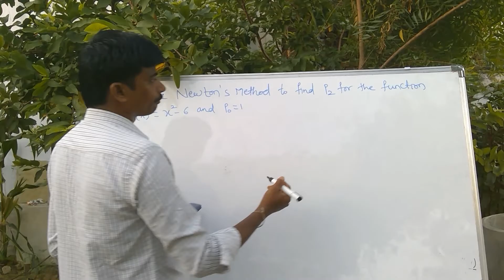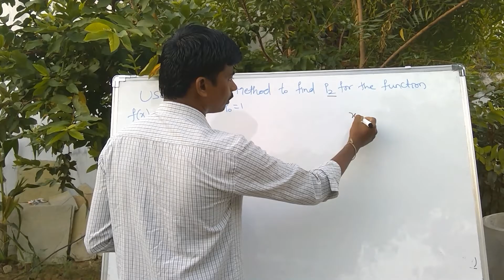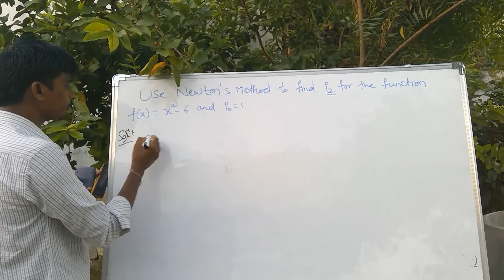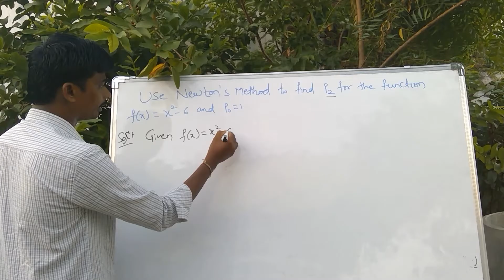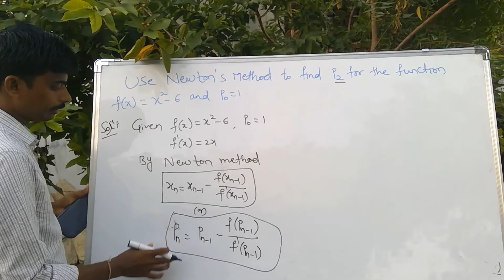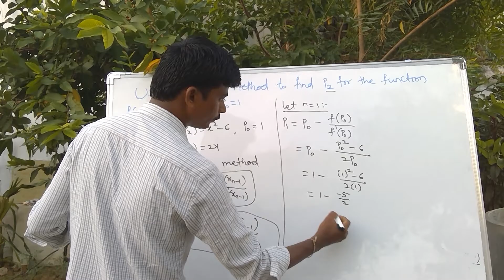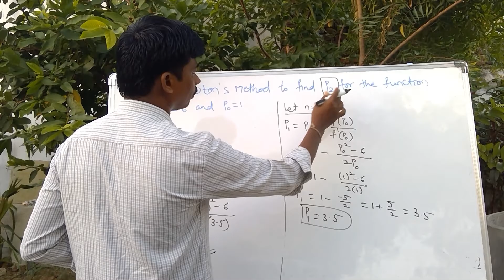NUMERICALANALYSIS NEWTONMETHOD LECTURE-03